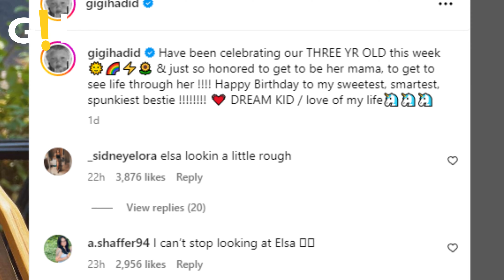Gigi Hadid shares ADORABLE birthday message for daughter Khai | Gossip Herald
Supermodel Gigi Hadid celebrated her daughter Khai's third birthday with a series of heartwarming photos and a touching message, giving fans a glimpse into the special celebration.